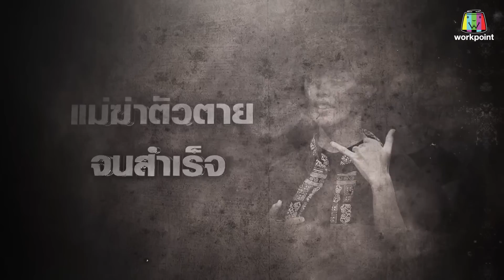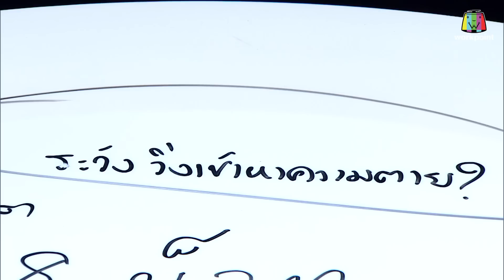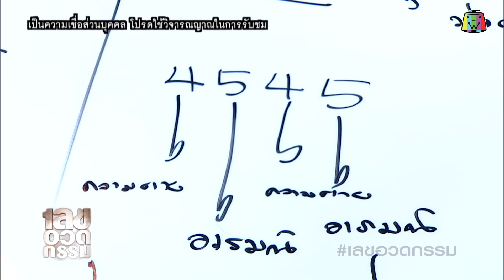เลขอวดกรรม | น็อต ธีร์ | 11 ต.ค. 61 [3/4]